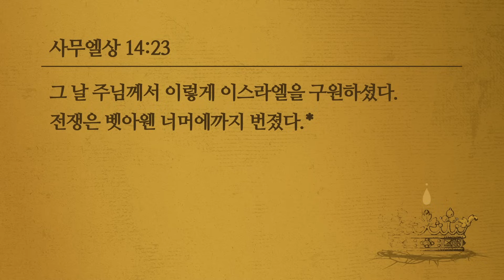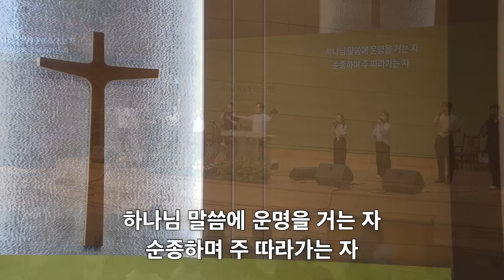믿음의 한 사람이 판세를 바꾼다 | 사무엘상 14:1-23 | 김다위 목사